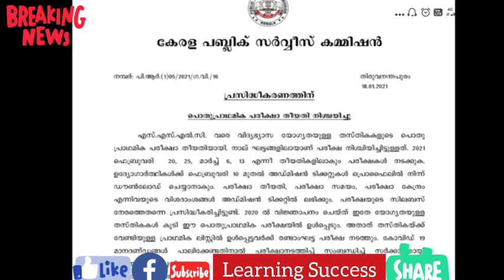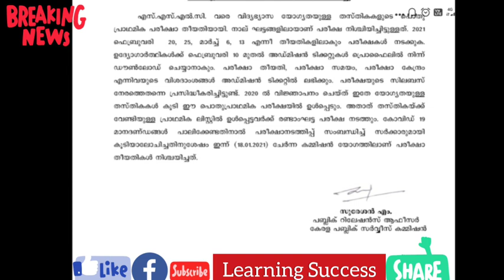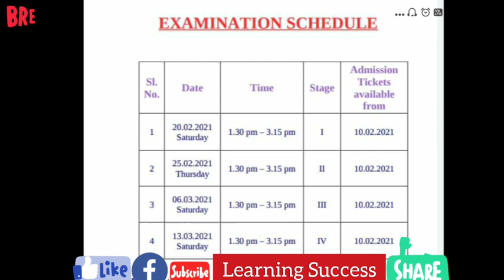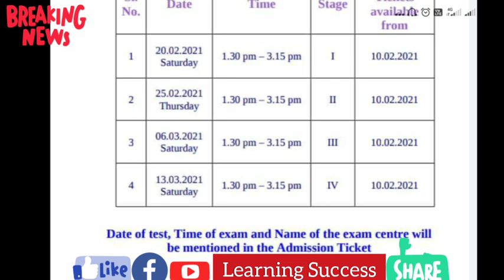preliminary exam date KPSC 10th Level | ഹാൾടിക്കറ്റ് എന്ന് Download ചെയ്യാം | എന്തെല്ലാം മാറ്റങ്ങൾ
this video contain KPSC 10th level preliminary Exam date, Hallticket download date.

നിങ്ങളുടെ സുഹൃത്തുകളെ കൂടി ഈ കൂട്ടായ്മയുടെ ഭാഗമാക്കുക..

psychology Repeated questions & answers. Click & select watch your videos

ഇഷ്ടമുള്ള വീഡിയോ select ചെയ്ത് കാണുക 👍